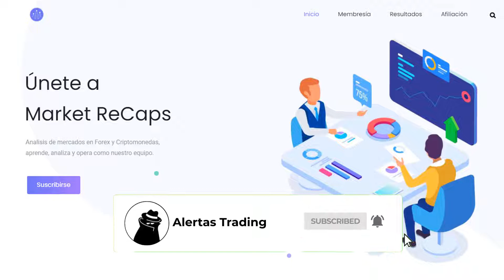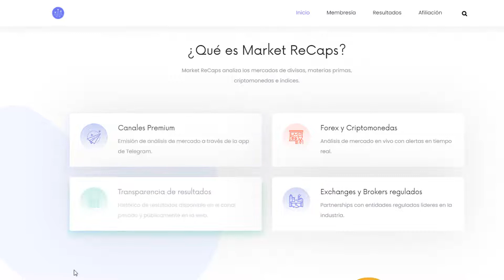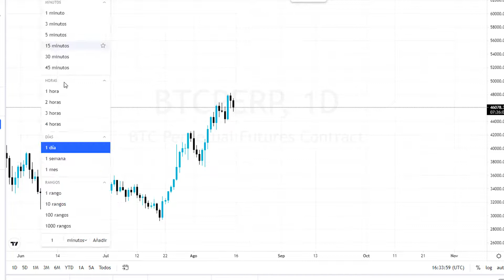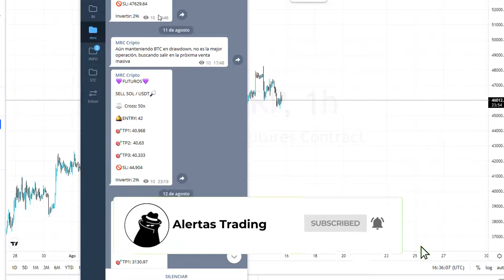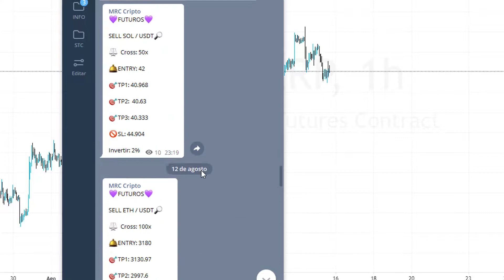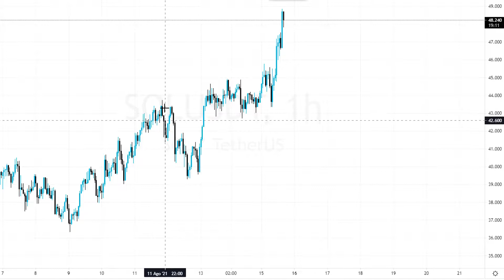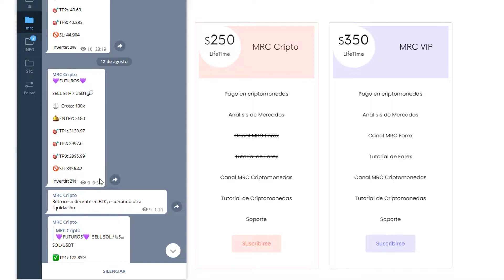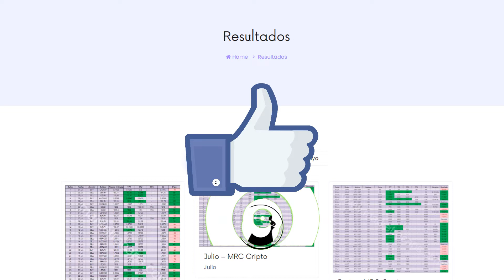MARKETRECAPS - RESULTADOS de ⭐SEÑALES de CRIPTOMONEDAS⭐ FUTUROS en Telegram - Agosto 2021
😱¿Aún no estas en el Telegram de MarketRecaps?
✔TUTORIALES aquí debajo